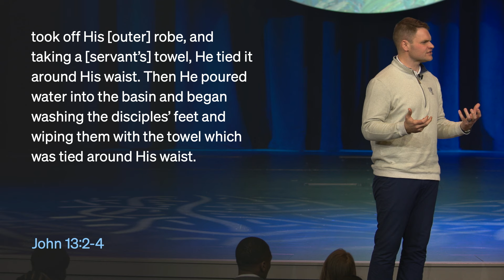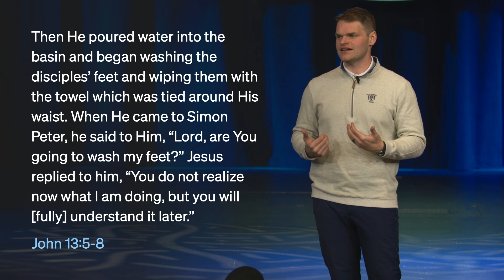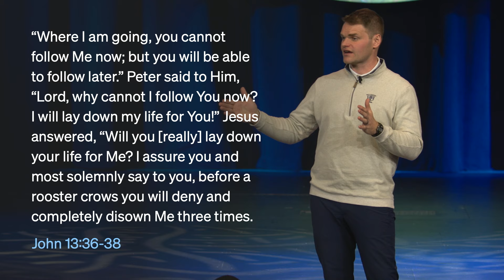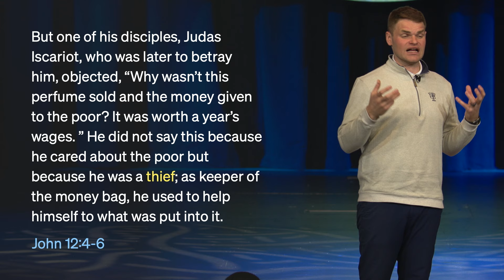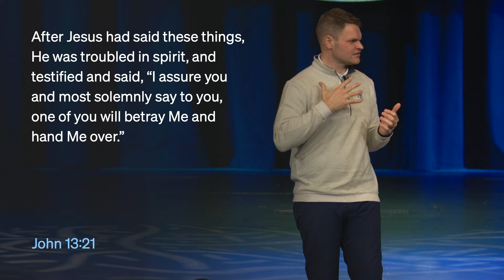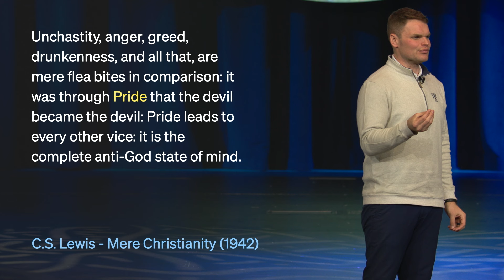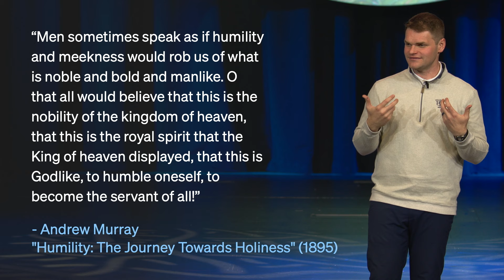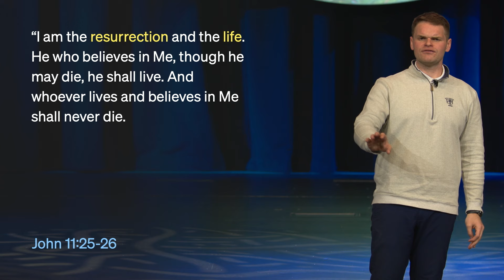The Humble, Helpful Servant of All Part 2 - Nick Scheske